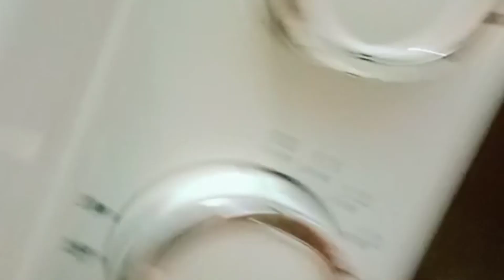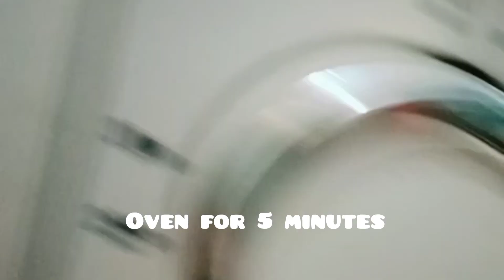Naan khatai biscuit 🍪|| 3 ingredients Easy Recpie || Yummfood || Cooking with Sia